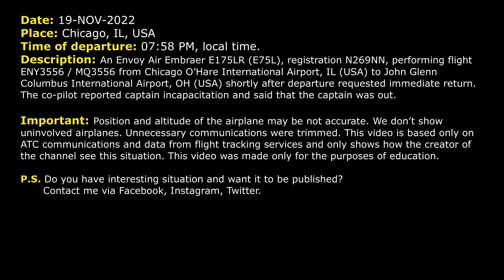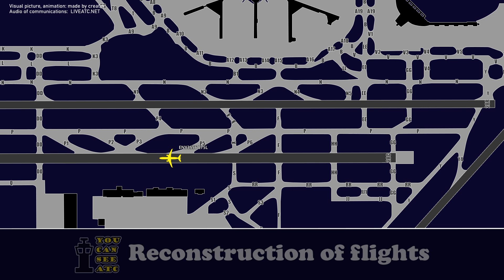“CAPTAIN IS OUT”. Captain incapacitation. Co-pilot saved the situation. Chicago O’Hare. Real ATC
THIS VIDEO IS A RECONSTRUCTION OF THE FOLLOWING SITUATION IN FLIGHT:

19-NOV-2022. An Envoy Air Embraer E175LR (E75L), registration N269NN, performing flight ENY3556 / MQ3556 from Chicago O’Hare International Airport, IL (USA) to John Glenn Columbus International Airport, OH (USA) shortly after departure requested immediate return. The co-pilot reported captain incapacitation and said that the captain was out.

Timestamps:

00:00 Description of situation
00:17 Takeoff
00:37 Co-pilot reported captain incapacitation
01:18 Envoy 3556 contacted Departure controller
01:59 ENY3556 contacted Approach controller
02:42 The pilot started approach
03:25 Envoy 3556 contacted Tower
04:12 Landing

HOW I DO VIDEOS:
1) I monitor media, airspace, looking for any non-standard, emergency and interesting situation.
2) I find communications of ATC unit for the period of time I need.
3) I take only phrases between air traffic controller and selected flight.
4) I find a flight path of selected aircraft.
5) I make an animation (early couple of videos don’t have animation) of flight path and aircraft, where the aircraft goes on his route.
6) When I edit video I put phrases of communications to specific points in video (in tandem with animation).
7) Together with my comments (voice and text) I edit and make a reconstruction of emergency, non-standard and interesting situation in flight.